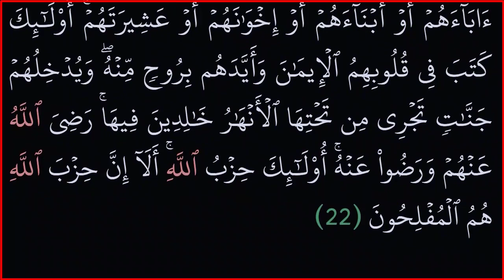|| سورة المجادلة|| بدون حقوق ملكية||خلفية سوداء لراحة العين||